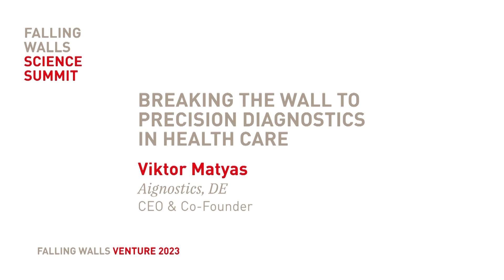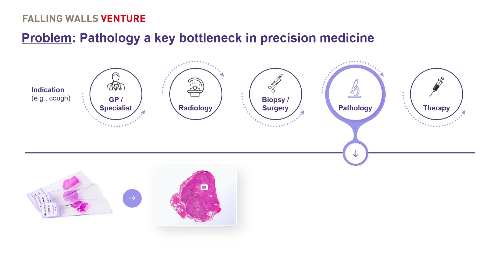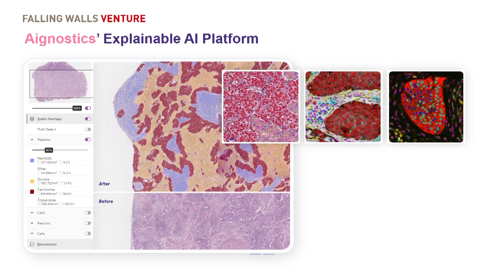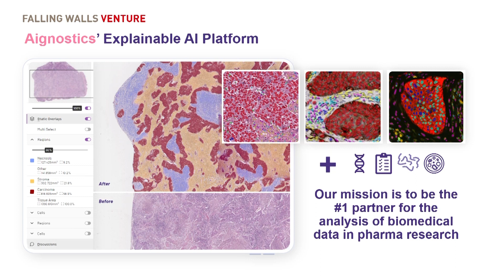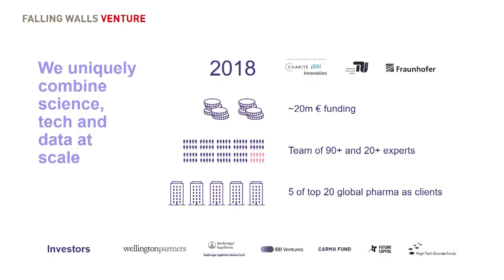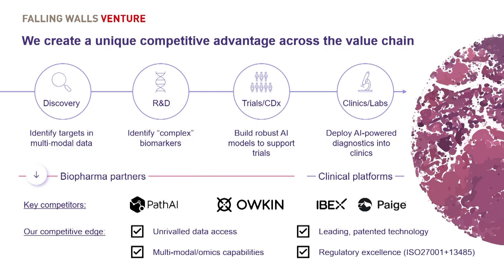Aignostics: Breaking the Wall to Precision Diagnostics in Health Care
Nominated by: Heyo Kroemer, Charité - Universitätsmedizin Berlin
Presented by: Viktor Matyas

Save the Date:
FALLING WALLS
SCIENCE SUMMIT
7 – 9 NOV 2024